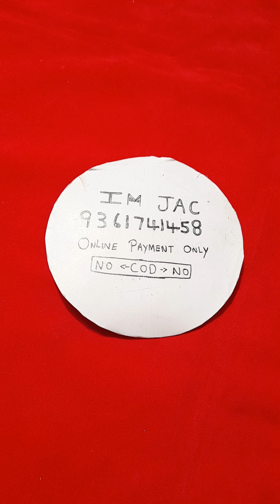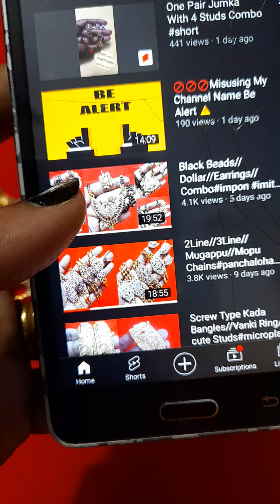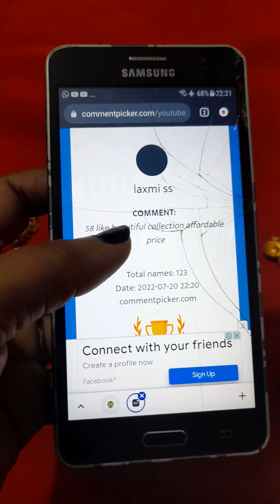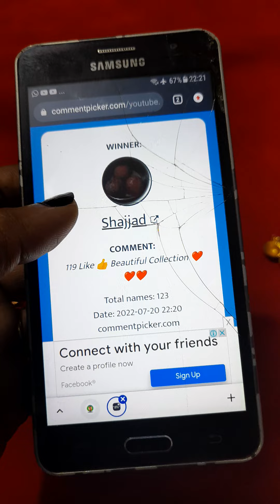Bridal Big Size Earrings//Chanbally//Mattel//Champaswaralu imitation impon panchaloham 🤩🤩🤩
IM JAC

Google Pay.
Bank transfers.
Phone pay.
Paytm.

Necklace Pendant Bangles Earring Mangalsutra Jhumkas Choker Kada Bracelet Payal Belt Brooch Fingerring Tikka Baju Band#Hairclip#Chain#Earchain#Nosepin#Sindoorbox#Toe Rings#panchaloham#impon#getti#5metal#imitaion#imitation#mugapuchains#ect..